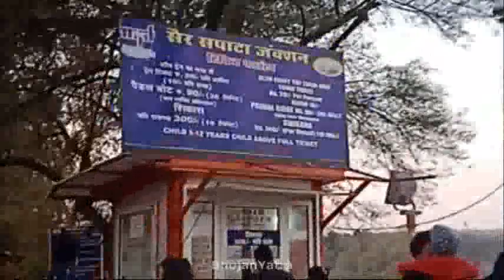Sair Sapata Visit || सैर-सपाटा || Sair Sapata tourism and entertainment complex